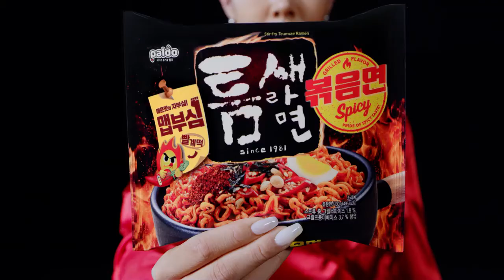Amazing Teumsae! so hotttt